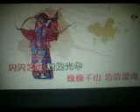艺德如兰【WB】（甫人---吕薇）2022 1 6